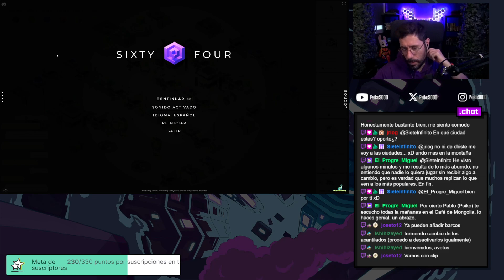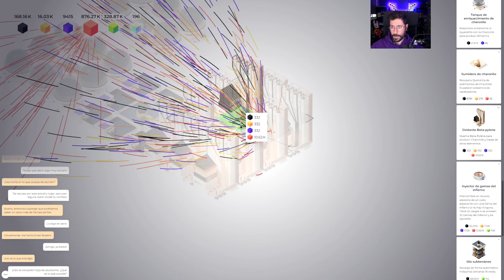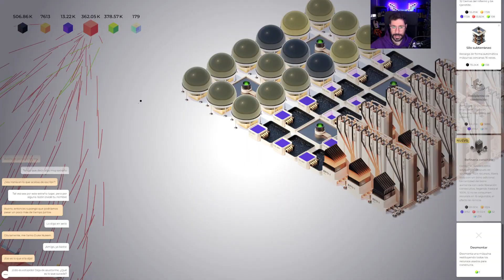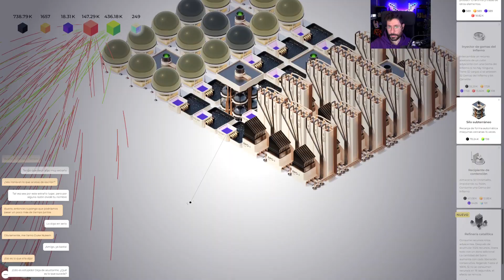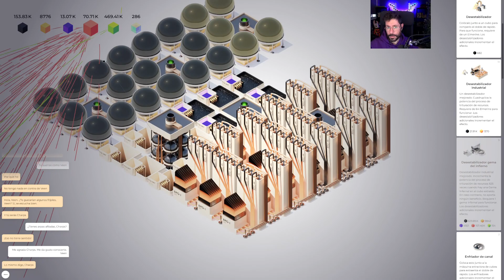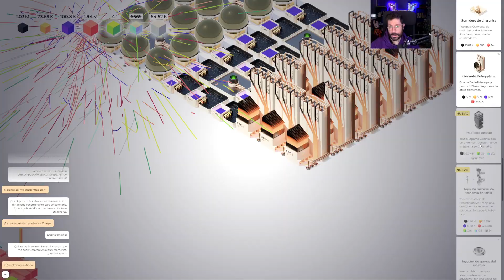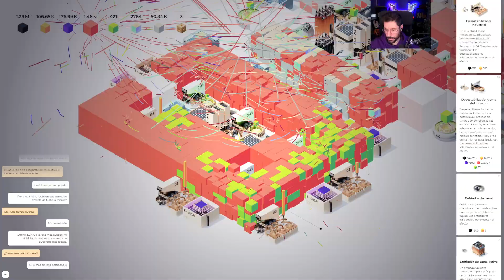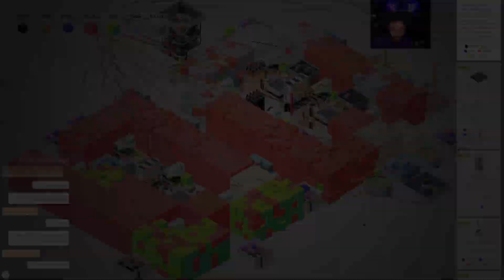ÚLTIMO CAPÍTULO (ESTO ES DROJA) | SIXTY FOUR Gameplay Español 05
SIXTY FOUR Gameplay Español
💸 Enlace Amazon para apoyar el canal